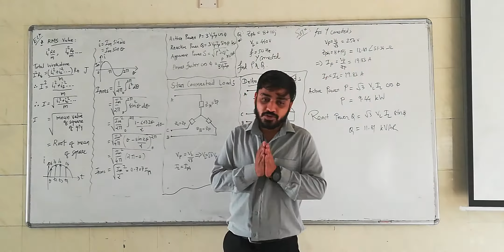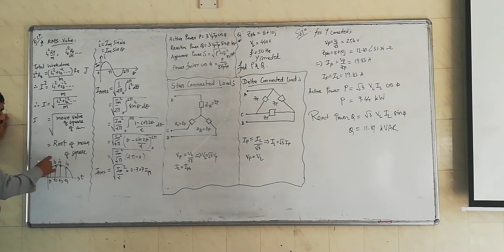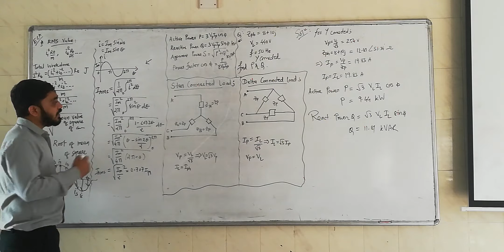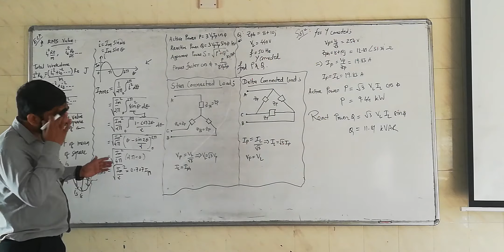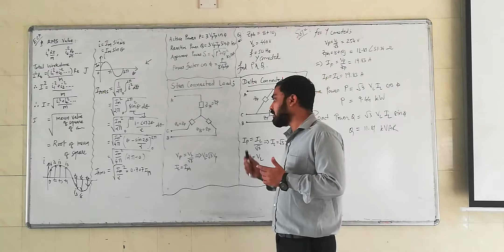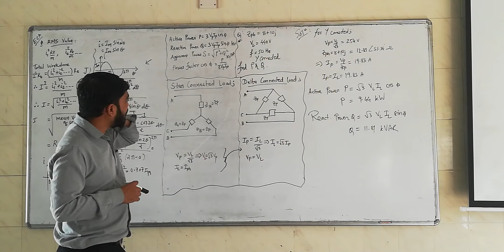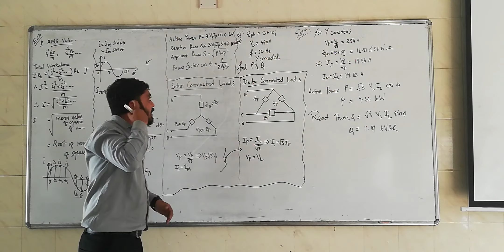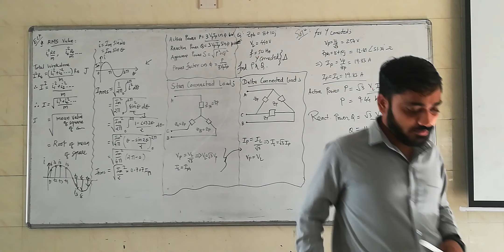ECA UNIT 3 SINUSOIDAL STEADYSTATE ANALYSIS 2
RMS VALUE, STAR DELTA FUNDAMENTALS, NUMERICALS